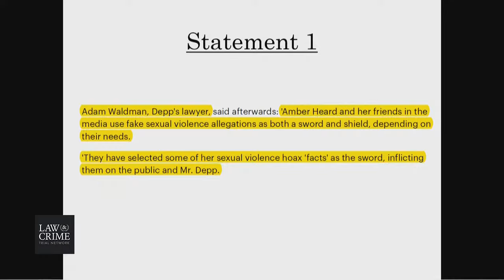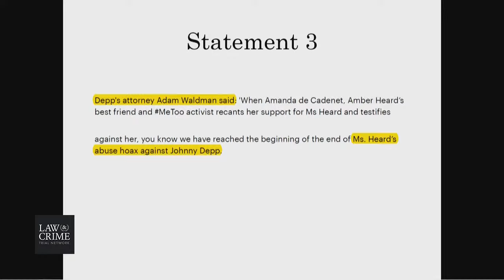Johnny Depp v Amber Heard Trial-Opening Statement - Elaine Bredehoft-Amber Heard’s Atty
LIVE COVERAGE: Johnny Depp v Amber Heard Defamation Trial

Actor Johnny Depp is suing ex-wife Amber Heard for $50 million  for defamation in connection with Heard’s 2018 Washington Post op-ed, in which she spoke out about being the victim of domestic violence. Heard’s article did not specifically name Depp as her alleged abuser, but according to Depp’s lawsuit, it relied “on the central premise that Ms. Heard was a domestic abuse victim and that Mr. Depp perpetrated domestic violence against her.” Amber Heard is counter-suing Depp for $100 million.

The defamation trial began Monday in Fairfax County Circuit Court in Virginia, with jury selection completing on the same day. There is a possibility of celebrity witnesses testifying, including James Franco and Elon Musk. Tune in to the Law&Crime Network for daily coverage of this high-profile trial.